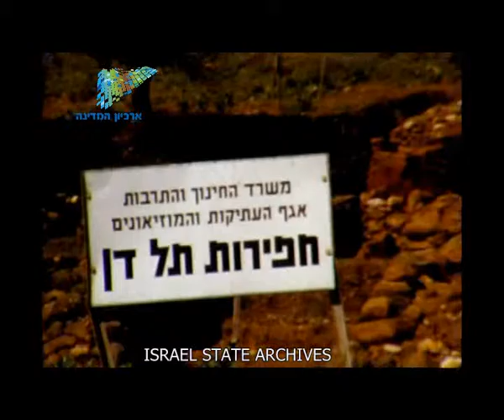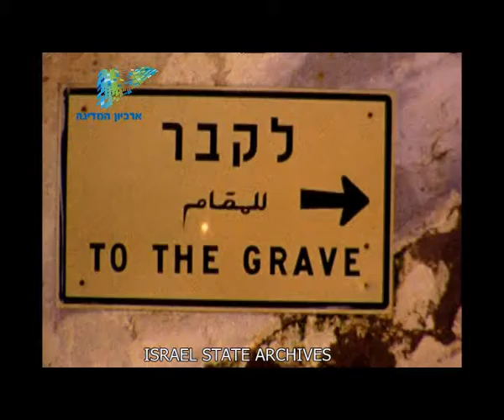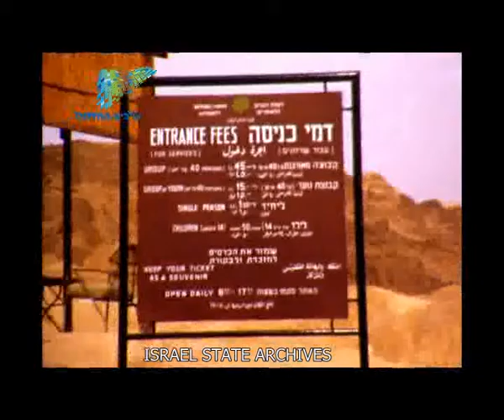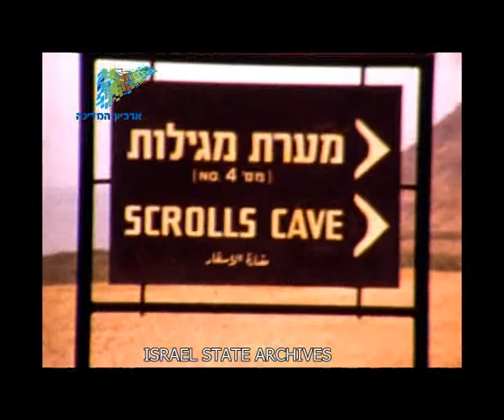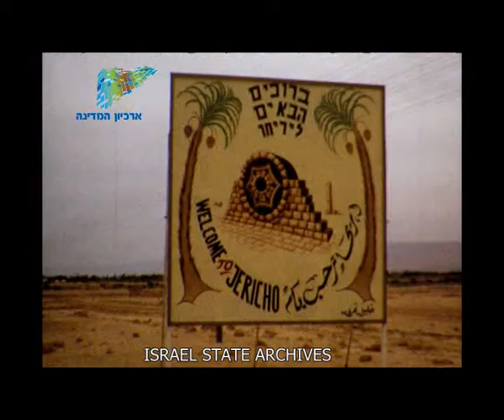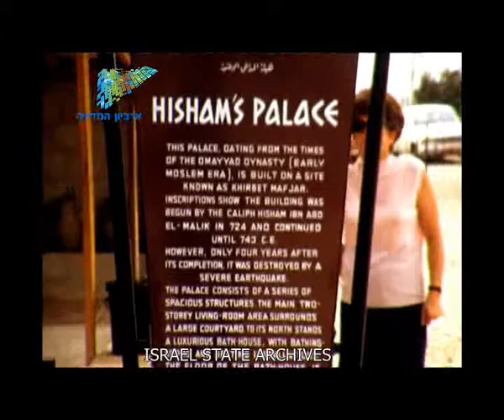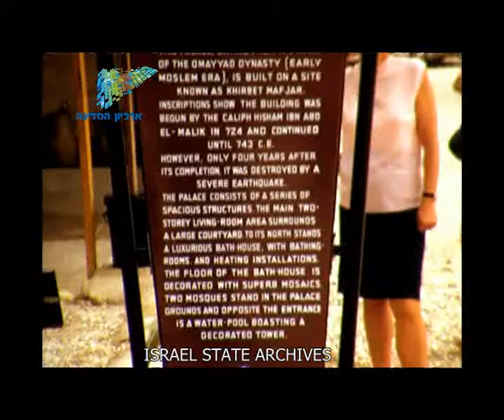גליל יריחו 1970 אוסף משפחת אברמוב - ארכיון המדינה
פריט מ"ס 2345408